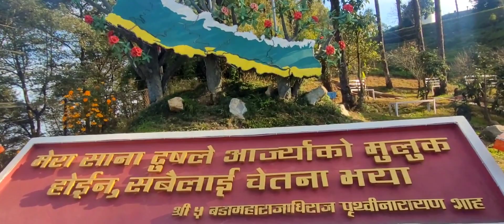I Finally made it to the deep forests with temples and foods in Nepal 🇳🇵nature